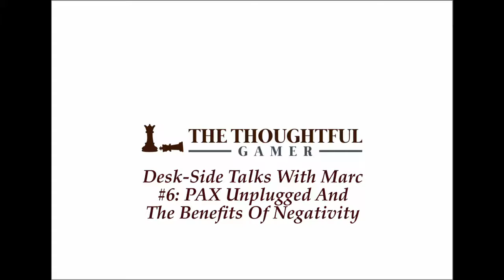Desk-side Talks With Marc #6: PAX Unplugged and the Benefits of Negativity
The Thoughtful Gamer heads off to PAX Unplugged tomorrow morning, and we'd love to see you there. Marc talks about his plans at the convention, a couple of exciting features coming up for The Thoughtful Gamer, and why he thinks that negativity can be a positive force.